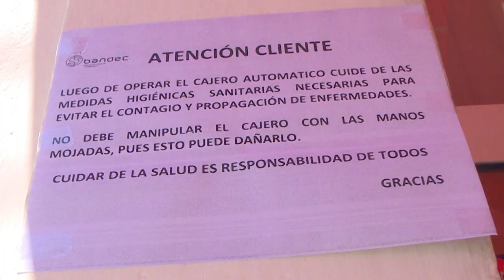Adopta BANDEC Cienfuegos, medidas por la COVD 19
Reordenar los servicios  a la población es una de las principales medidas del país para contribuir a preservar la salud ante la presencia de la COVD 19. En el sistema bancario  se adoptan medidas específicas   para  minimizar los riesgos y continuar  prestando servicio,  como lo realiza el Banco de Crédito y Comercio, BANDEC en Cienfuegos.